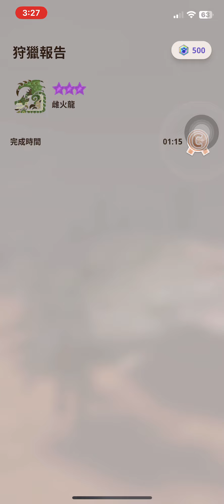[MHNow] 8 star Rathian Bow 8星雌火龍 7-5搔鳥弓 1:15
7-5 搔鳥弓 Kulu-Ya-Ku Bow
毒鳥頭 Pukei-Pukei
毒鳥胸 Pukei-Pukei
飛雷手 Tobi-Kadachi
火龍腰 Rathalos
泥魚腳 Jyuratodus